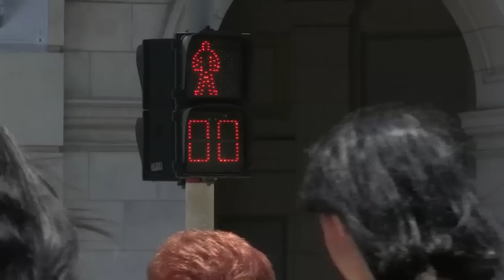Cubanos reaccionan al salir de la lista de terrorismo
Los cubanos en La Habana se regocijaron este viernes por la exclusión de la isla de la lista estadounidense de países terroristas, mientras que en Miami los cubano-estadounidenses se preguntan si valió la pena.